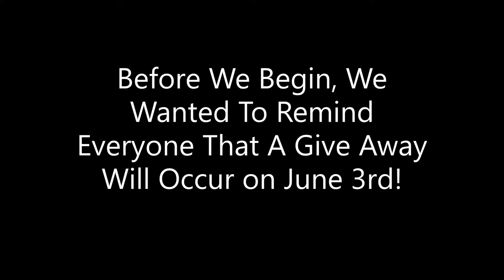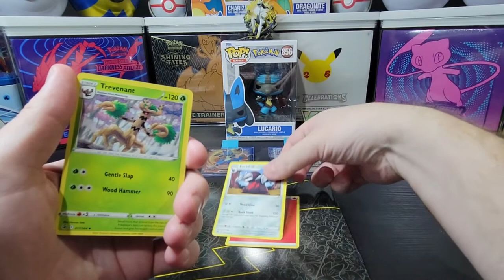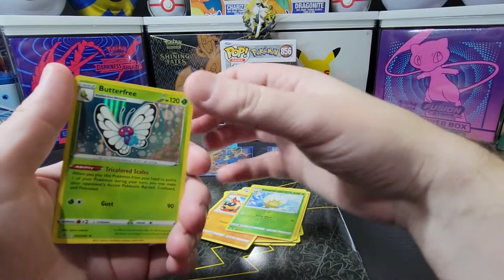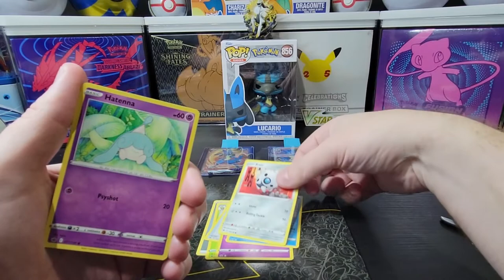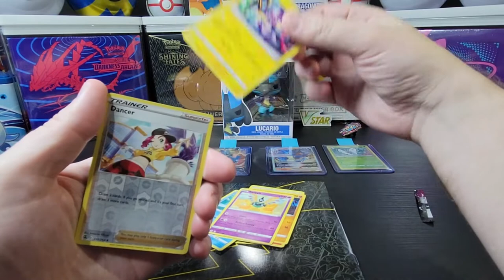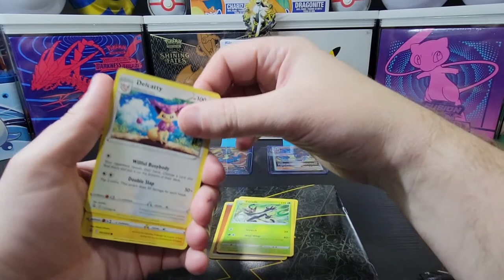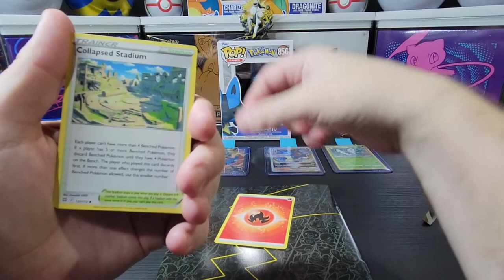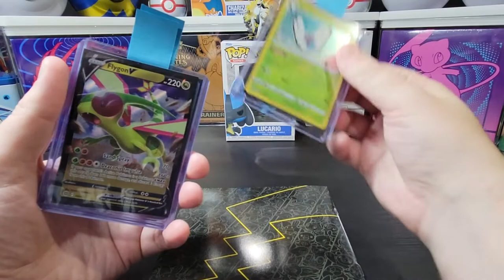Pokemon TCG Lucario VSTAR Premium Collection Box Opening & Giveaway! Finally Pull Charizard VSTAR?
In this video we will be opening a Lucario VStar Premium Collection Box!!! Inside this box you will find 1 etched promo card featuring a Lucario VSTAR as well as it's oversized version, a Lucario V Card, 1 Lucario Collector's pin, 1 metallic coin featuring Lucario, 1 acrylic VStar marker, and a total of 6 Pokemon TCG Booster Packs, with 1 code card for the Pokemon Trading Card Game Live. Our Pokemon TCG Booster Packs included: 2 Brilliant Stars Packs, 1 Chillling Reign Pack, and 3 Fusion Stike Packs!!!

Will we pull a rainbow Charizard VStar or any other rainbow VStar?

We will be giving away two promotional cards in our upcoming giveaway!
We will announce the winner on our June 3rd Pokemon video!

1. Comment on one of our Pokemon Card Opening Videos released between May 24th and June 2nd by 3PM EST.

2. (Optional second step) For additional entries, comment on more of our newly released Pokemon Card Opening Videos from May 24th and June 2nd by 3PM EST.  You can have up to a total of 5 entries.

We wish you luck in the raffle!!!

Music Attribution:

Title: Disco High
Artist: UltraCat
Album: Disco High